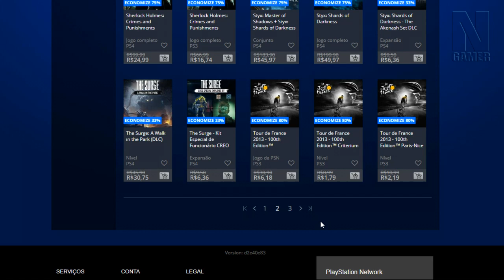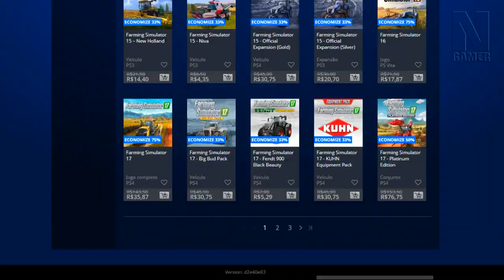Promoção na PSN / GOD OF WAR ainda tem SEGREDO escondido e MAIS! - Noberto Gamer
Tio Kratos ainda esconde coisa de nós !!